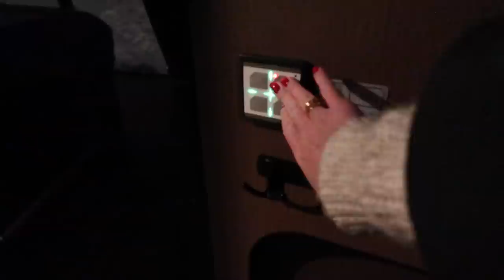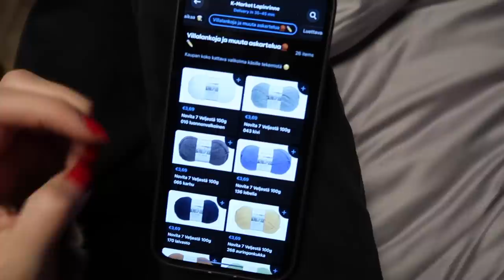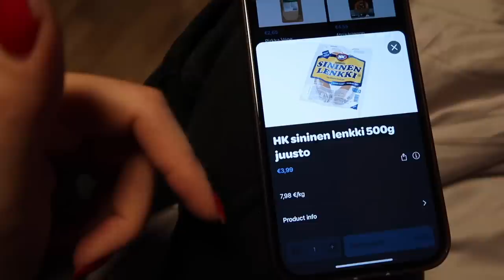JE PASSE UNE NUIT DANS UN IGLOO EN LAPONIE!!!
Le code ANDIE donne -10 % sur tout le site (toute l'année) en plus des promos de Noël valables jusqu’au 13/12 minuit. Ce qui peut donner environ -30 % sur certains produits :) Le

Andie✨